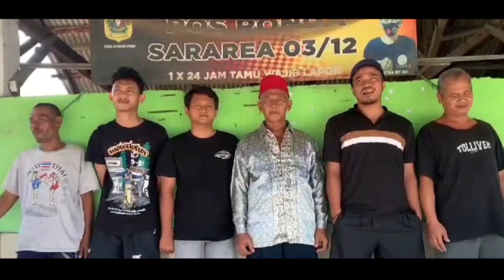HUT BHAYANGKARA 78 | POSKAMLING